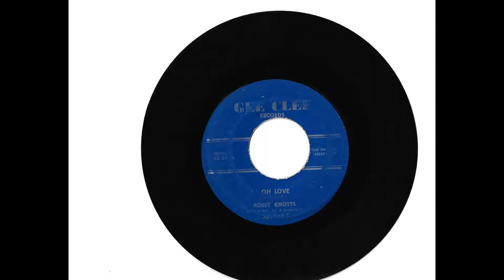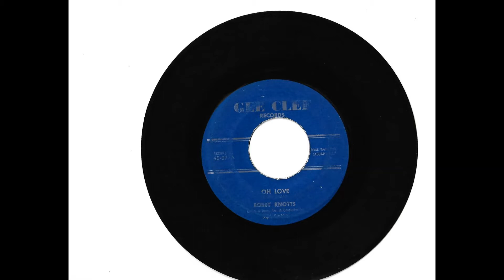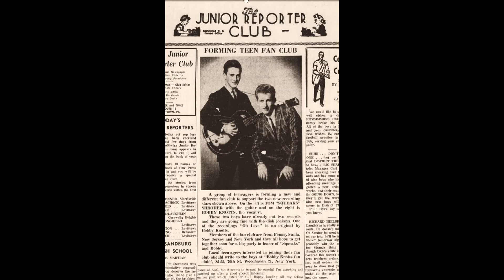Bobby Knotts and the Squeaks "Oh Love"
Bobby hails from the Woodhaven area of Queens, New York.  According to Georgie, another fellow member of You Tube that goes by the name of "Mr Numbersman" that I was in touch with about 7 years ago and knew Bobby Knotts and his partner Tom Shroeder told me his real name was Bobby Knudsen.  This was released in the fall of 1961.  Georgie captured the ambience in his comment here:

  " Bobby, Artie, & Squeaks (Me He Rest In Peace), the older guys from my neighborhood. Remember Pete's Ice Cream Parlor, & Ike's Candy Store. I'm thankful that the older guys
looked out for me & I treasure their friendship. I'll never forget being their 1st Tenor in their
group, "The Thorns", back in 1968 & doing our recordings at Bell Sound Studios. May Oldies'
Music live on forever. GOD BLESS. Love, Georgie"

More information can be found here including a picture of Bobby and his partner Tom "Squeaks" Shroeder.